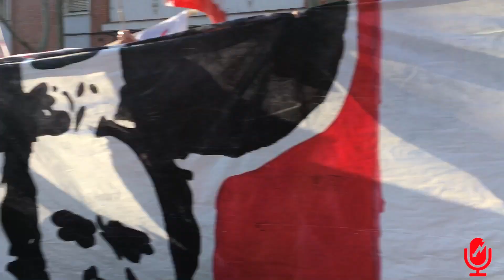Manifestación en Vallecas contra la directiva del Rayo Vallecano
Manifestación en Vallecas contra la directiva del Rayo Vallecano en la previa del Rayo - Mirandés